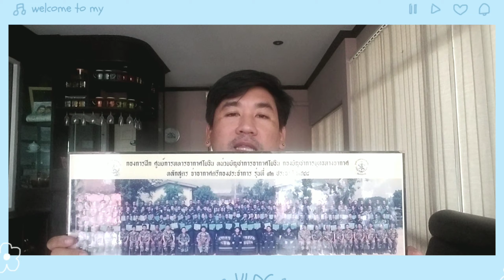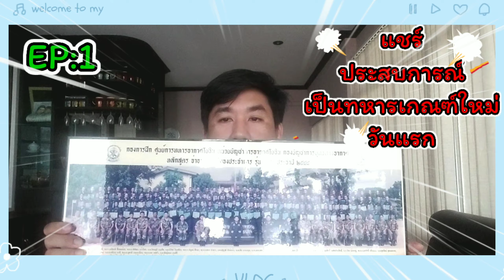EP :1 แชร์ประสบการณ์การเป็นทหารเกณฑ์ใหม่วันแรก สิ่งที่ต้องรู้และเตรียมตัวอะไรบ้าง | jooninfinity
คลิปนี้จะมาบอกเล่าประสบการณ์ที่ได้พบเจอว่ามีอะไรบ้าง เตรียมตัวอย่างไงสำหรับเข้าปเป็นทหารเกณฑ์ใหม่วันแรก

เพจ Facebook  ช่อง jooninfinity ทั่วไป

เพจ Facebook  ช่อง jooninfinity เล่าเรื่อง ธรรมะ

วีดีโอนี้ที่คุณกำลังชมทำขึ้นมาเพื่อจุดประสงค์สำหรับ"ความบันเทิง"เท่านั้น
เนื้อหาต่างๆที่ทำขึ้นเพื่อให้ท่านผู้ชมสามารถนำไปต่อยอดการเรียนรู้
โดยไม่ใช่บทสรุปหรือข้ออ้างอิงแต่อย่างใด
ทาง jooninfinity จะไม่มีส่วนในความรับผิดชอบใดๆทั้งสิ้น

และให้คำแนะนำแก่บุตรหลานของท่านในการรับชมลงนะ